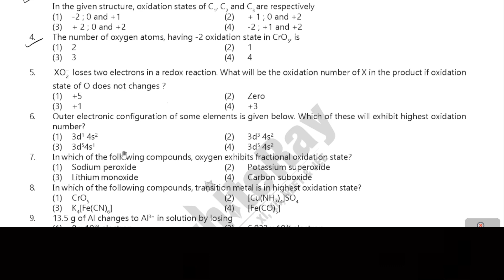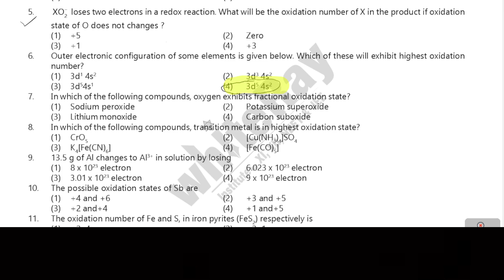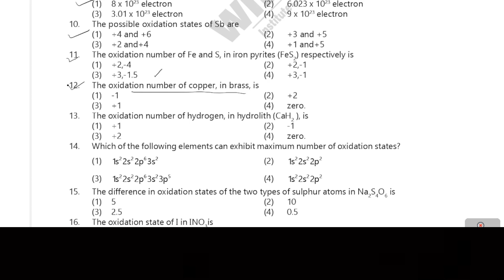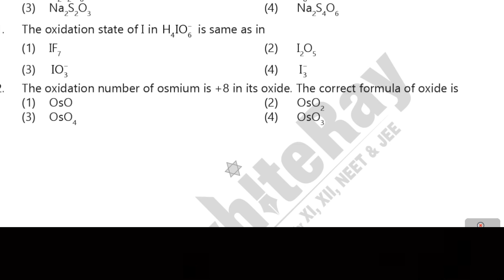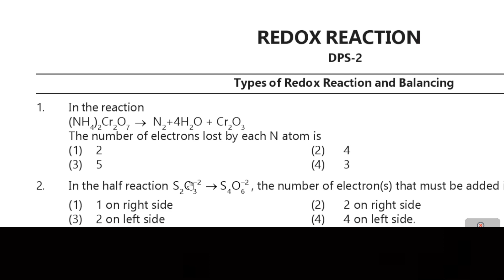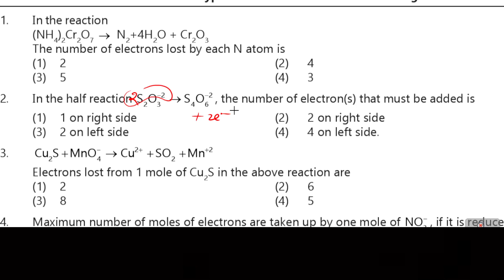redox 5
I AMCHEMISTRYWALE SIR PROVIDING YOU NICE CONTENT ALWAYS.